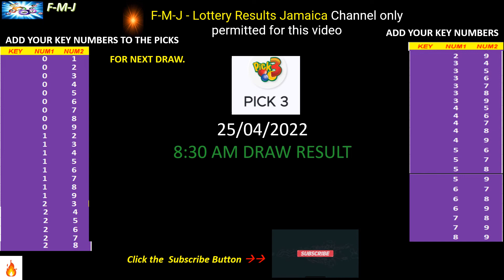Cash Pot, Pick 3 and Pick 4 8:30 am draw for April 25, 2022 how to play